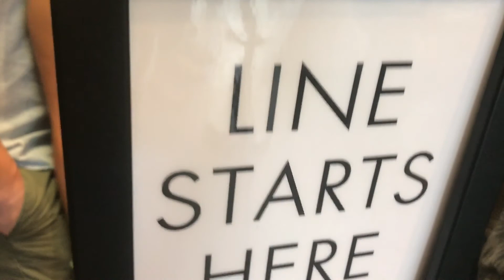I'M VLOGGING AGAIN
i know i said i wouldn't be vlogging anymore because of dance but i decided to vlog this weekend. PEACE!

oh, and also comment some video ideas :)